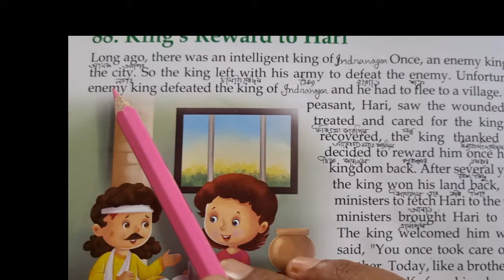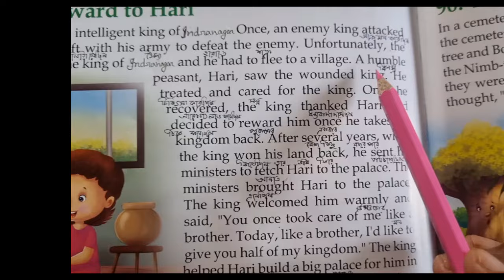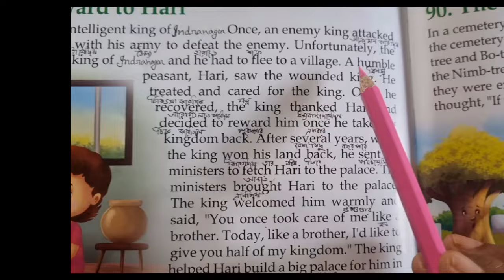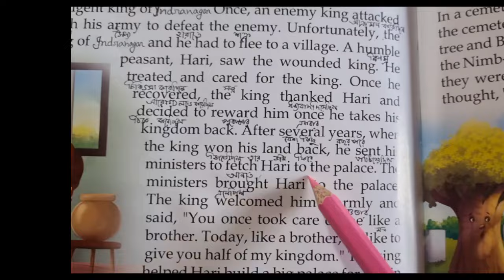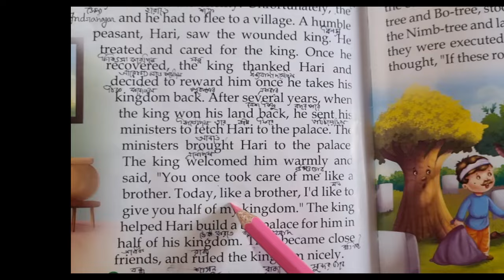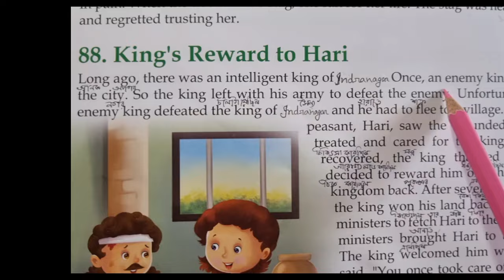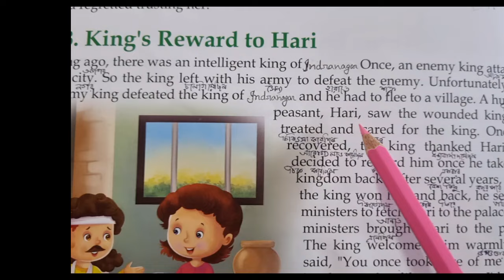ইংরেজি শেখার শুরুতে/বারে বারে গল্প শোনা/Easy English Studies3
The main aim and objective of this video is to provide support to the new learner as well as those who are weak in english. Four stages of any language learning 1) Listening 2) Speaking 3) Reading and 4) Writing.

English story reading practice for beginners of English learners
English translation for beginners
English learning Shikha
English word mining
English story reading 2024 with bengali meaning
How can we learn real english fast easily in 30 days
Four steps for beginners of English learners
Listening speaking reading and finally writing

     ইংরেজি শেখার সহজ এবং সরল উপায়টা হচ্ছে কেবল মাত্র চারটি ধাপ। 1)শোনা 2)বলা 3)পড়া এবং সব শেষে লিখা। আপনাদের কাছে এটা অদ্ভুত লাগবে তাই আমি উদাহরন সহ প্রমাণ করছি। একটি শিশু যখন তার মাতৃভাষা শিখে তখন তার দরকার হয় না কোন গ্রামারের সে কেবলমাত্র শুনে এরপর বলে এইভাবেই শিশু প্রাথমিক ভাবে তার মাতৃভাষার জ্ঞান অর্জন করে তারপর বই পড়তে শেখে এবং সব শেষে লিখতে শিখে।

গল্পের মাধ্যমে খুব সহজেই ইংলিশ শেখার পদ্ধতি
ইংলিশ শব্দের বাংলা
ইংরেজী শেখার ভিডিও বাংলায়
ইংরেজি সঠিক উচ্চারণ
কীভাবে সহজে ইংলিশ কথা বলা যায়
জিরো থেকে ইংলিশ পড়া শিখুন
ইংরেজি থেকে বাংলায় ট্রান্সলেশন
ইংরেজী বানান শেখার উপায়
ইংলিশ থেকে বাংলায় বোঝেন